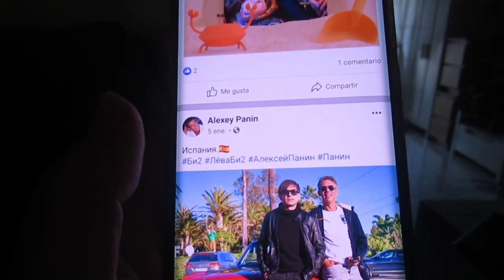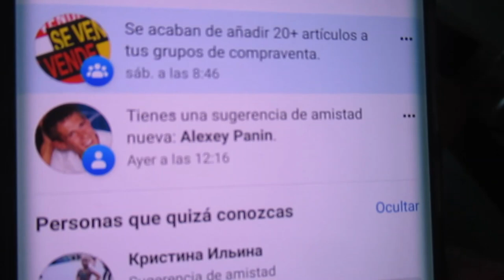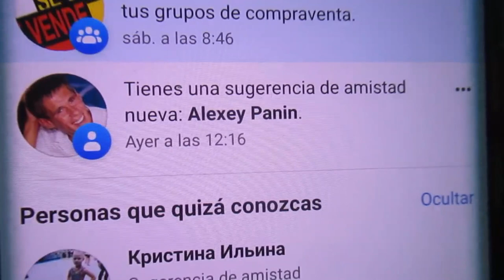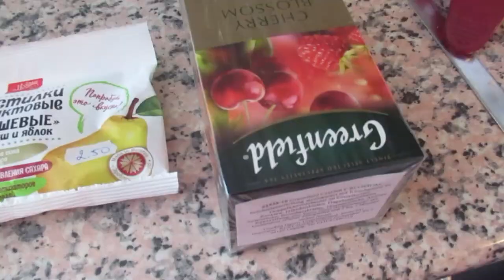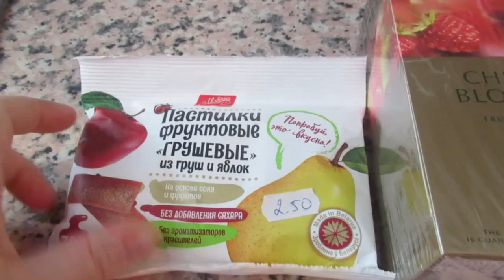Эклеры легче не бывает🤤 Что то грохнулось 😳от урагана 💨Что купила в русском Реальная жизнь в ИСПАНИИ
Эклеры:
1 ст. =200гр.
1 ст. воды
0,5 ст. растит. масла
1 ст. муки
4,5 яиц
щепотка соли.
Духовка 200 г. -30 мин и затем 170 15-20 мин.